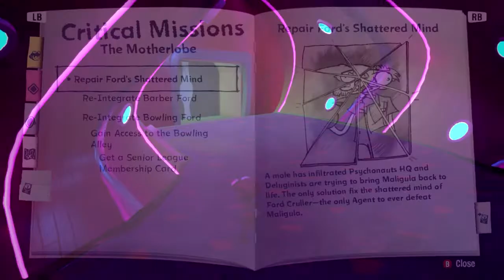We've Entered a Questionable Area? | Let's Play Psychonauts 2 #13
I not really sure about this place? Maybe it's leading us to our family? Or bees? Or both?

Be awesome